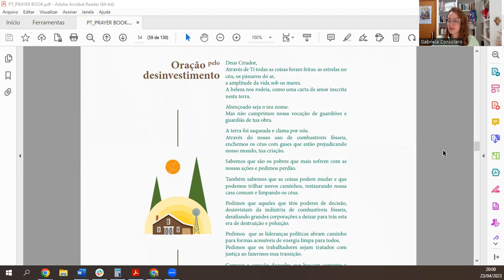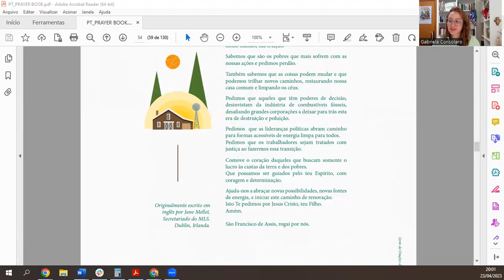Paz e Bem #1612 - Dia da Terra e Desinvestimento (Gabriela Consolaro) 24.abril.23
6h - Programa Paz e Bem